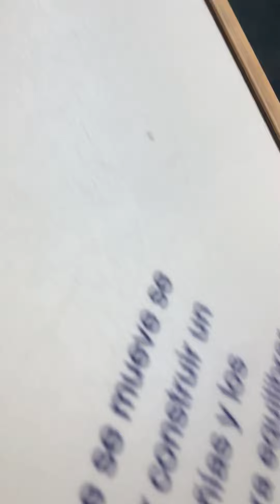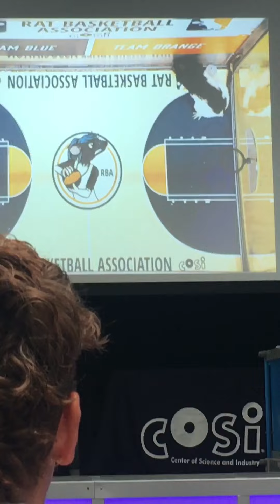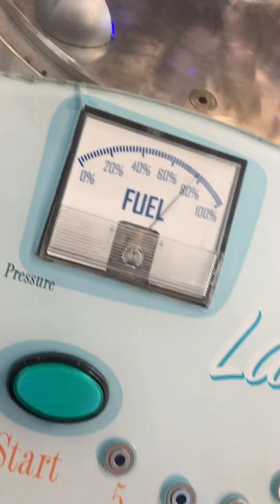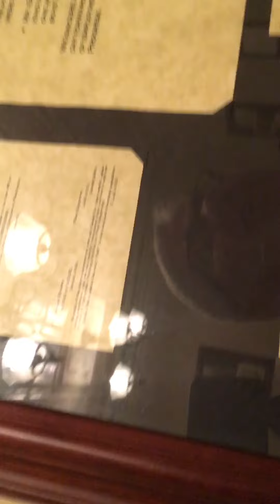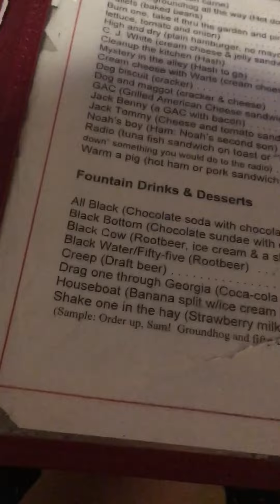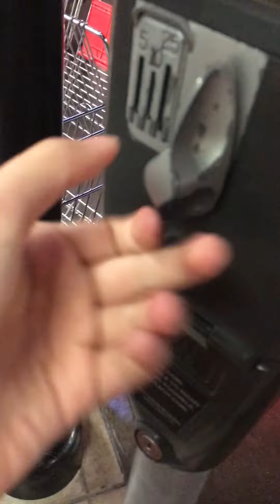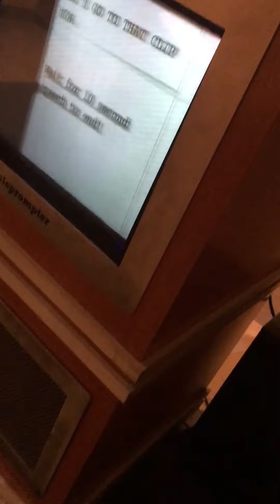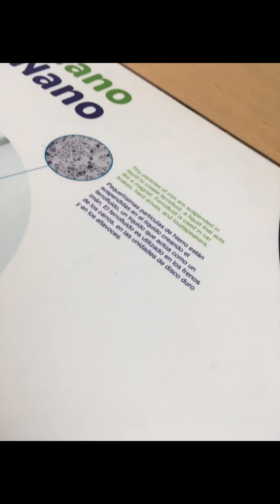Day at Cosi! Desc again 😌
Recorded yesterday, yknow the drill